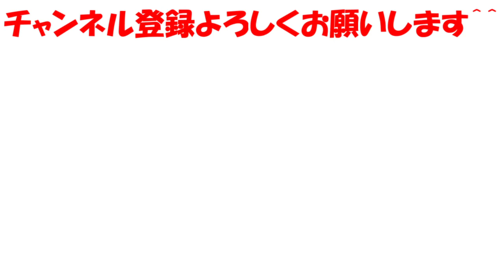【ドラクエMOD#1】ドラクエの世界で勇者になる！！鬼畜ワールドで生き抜こう！！【マインクラフト】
今回はマイクラの世界をドラクエの世界に変えて遊んでいきたいと思います！！
しかし、、、鬼畜すぎる。。